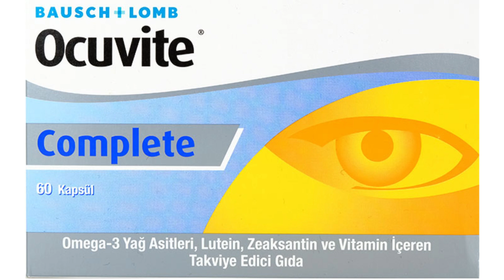Ocuvite Göz Vitamini Nedir, Ne İşe Yarar, Nasıl Kullanılır ve Kullananların Yorumları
Ocuvite neye iyi gelir?
Ocuvite göz vitamini nasıl kullanılır?
Ocuvite Complete kaç ay kullanılır?
Ocuvite ne kadar kullanılmalı?
En iyi göz vitamin takviyesi hangisi?
Gözler için en iyi vitamin hangisi?
Ocuvite de hangi vitaminler var?
Ocuvite hangi vitaminler var?
Sarı nokta için en iyi vitamin hangisi?
Ocuvite hangi ülkenin?
Ocuvite Complete herkes kullanabilir mi?
Ocuvite max kaç TL?
Göz için hangi vitamin kullanılır?
Gözün görme gücünü ne artırır?
Göz damarlarını ne kuvvetlendirir?
Hangi vitamin eksikliği göz bulanıklığı yapar?
Ocuvite Complete içeriği nedir?
Ocuvite Max 60 kapsül ne ise yarar?
Ocuvite Complete nedir?
Ocuvite Complete günde kaç kez kullanılır?
Lutein nedir ne işe yarar?
Ocuvite Complete 60 kapsül ne kadar?
Ocuvite Max nasil kullanilir?